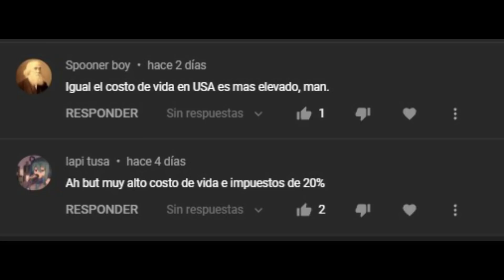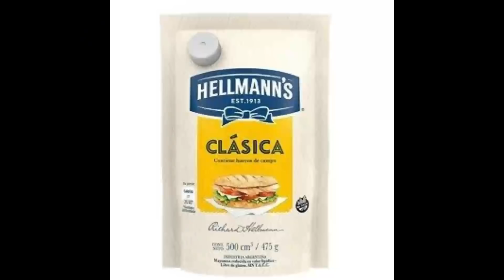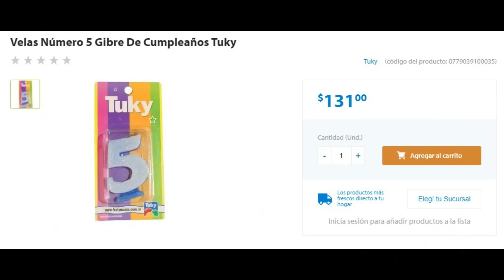Argentina Vs EEUU - Poder Adquisitivo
Create una cuenta en BettyBets!

Alertas sobre cripto gratis!🔔